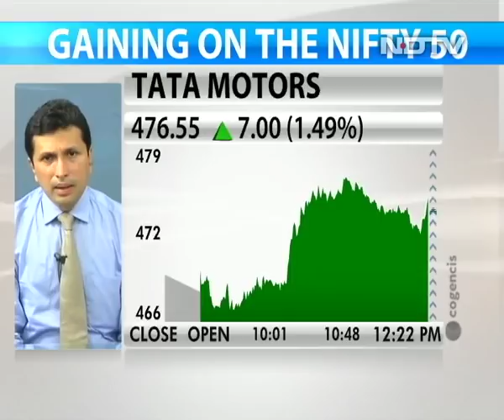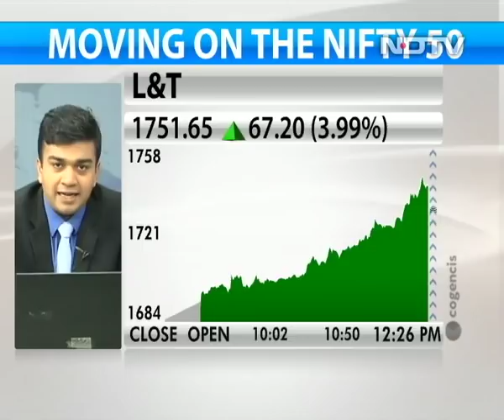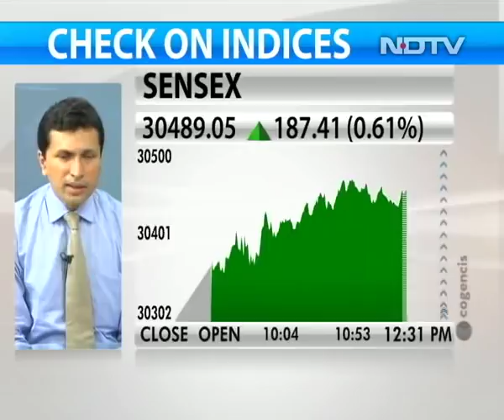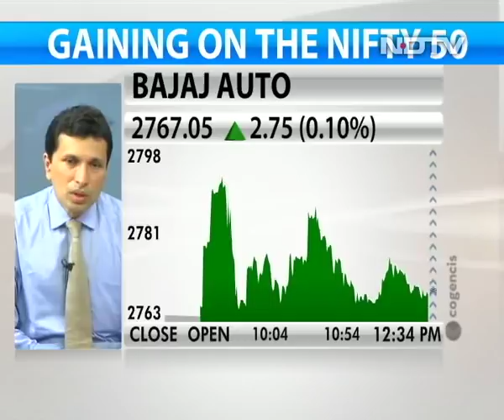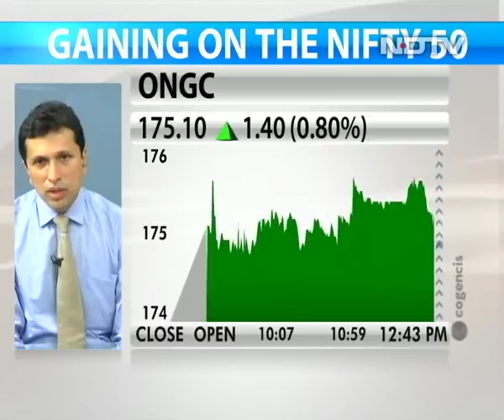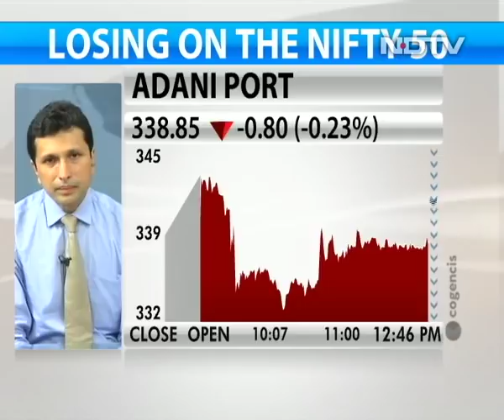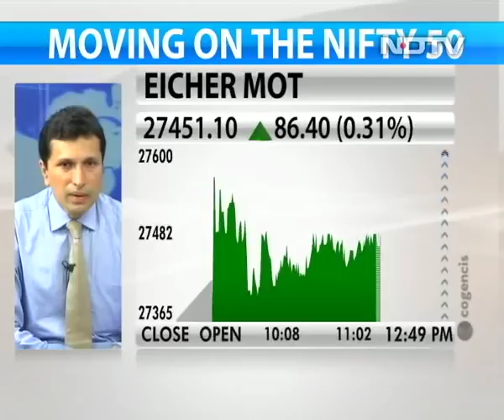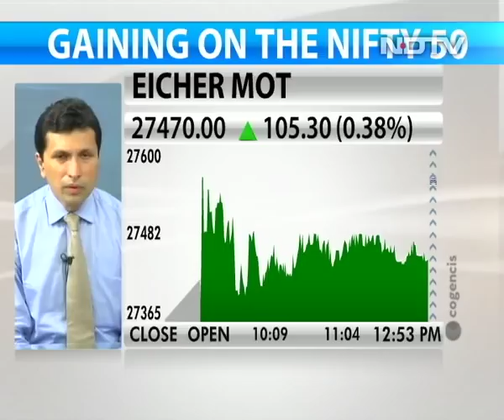IT Sector Seems To Be Bottoming Out: Mahesh Patil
Mahesh Patil, co-chief investment officer at Birla Sun Life Mutual Fund, says IT firms are still transitioning to next generation digital businesses. He remains neutral on IT and expects moderate returns from the sector.